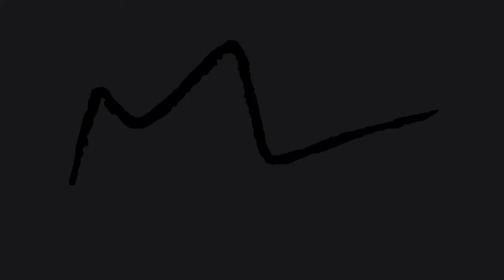'Secrets' MARY'S LIE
Official 'Secrets' music video

'Secrets' is the title track off the bands second independently funded and recorded EP.

Concept Director: Harrison Phillips

Director of Photography / Editor: Franck Ronaldo